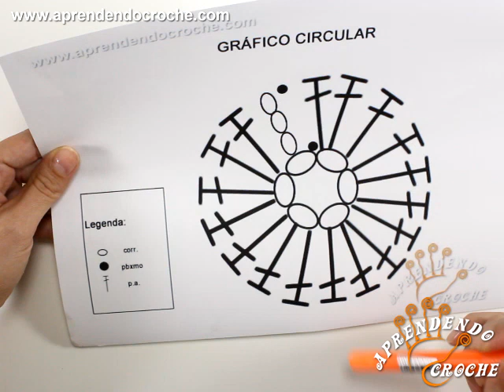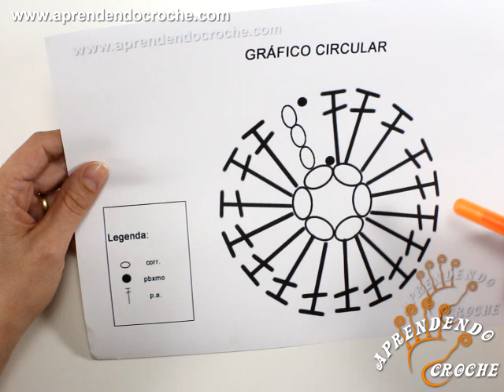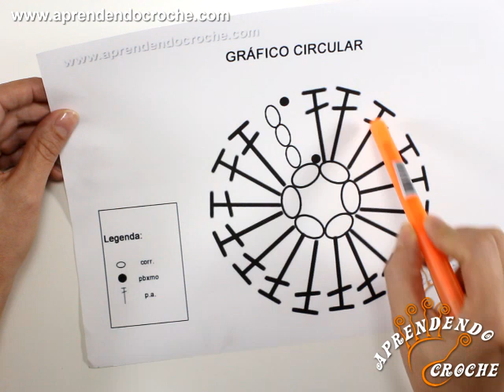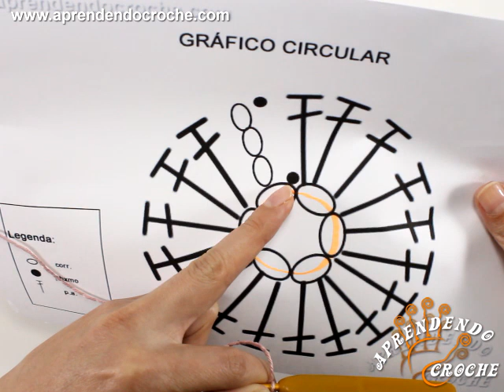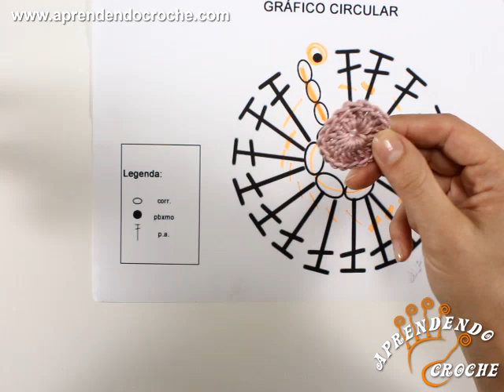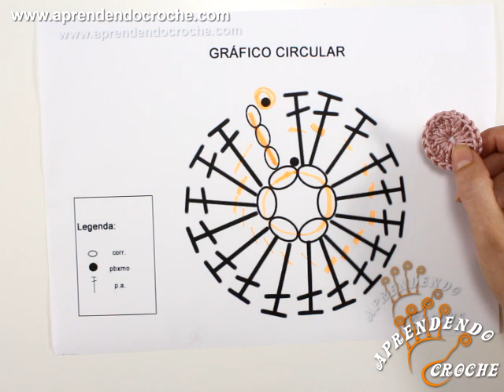Interpretação Gráficos - Croche Circular - Aprendendo Crochê